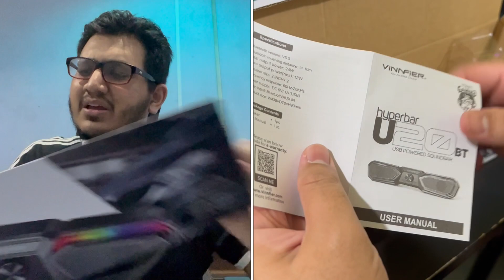SOUNDBAR PADU, HARGA PUN MURAH! | Vinnfier Hyperbar U20 BT Soundbar Review Malaysia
(Shopee Official Vinnfier Malaysia)

MUSLIM SPEAKER/GAMER/TUTORIAL/TECH REVIEWER AND MORE

LOVE,PEACE,UNITY